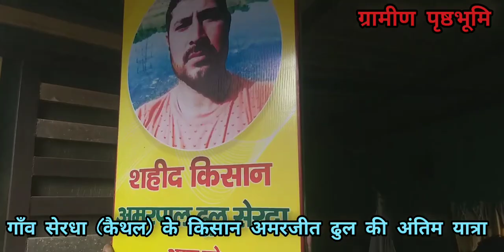दिल्ली आंदोलन में एक और किसान शहीद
सेरधा (कैथल) के अमरपाल ढुल की अंतिम यात्रा। ग्रामीण पृष्ठभूमि,  Gramin pristboomi, Kishan Andolan